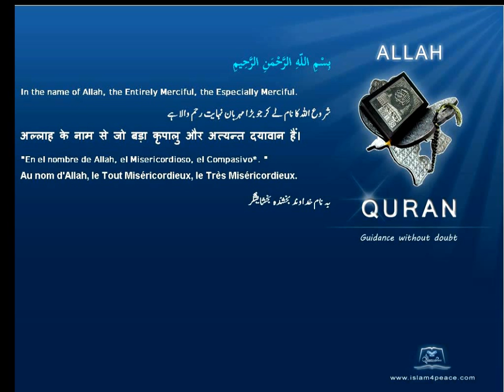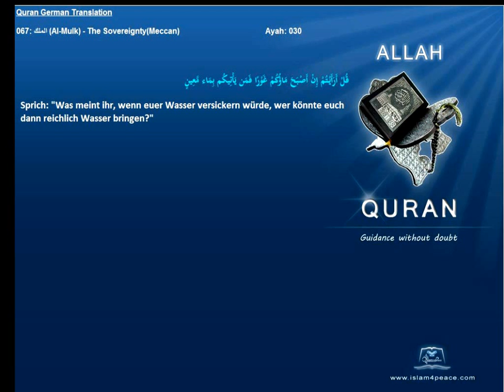Quran German Only 067 الملك Al Mulk The SovereigntyMeccan Islam4peace com